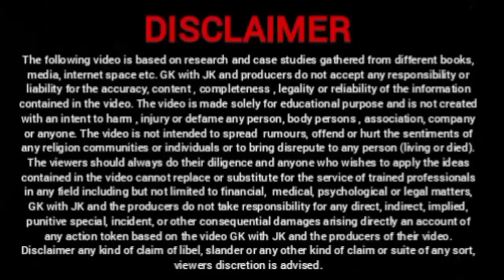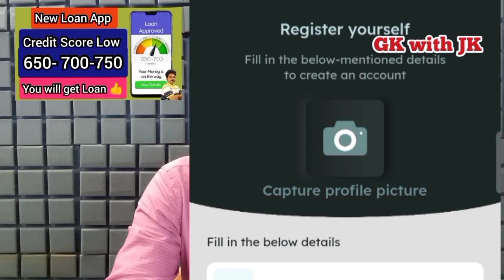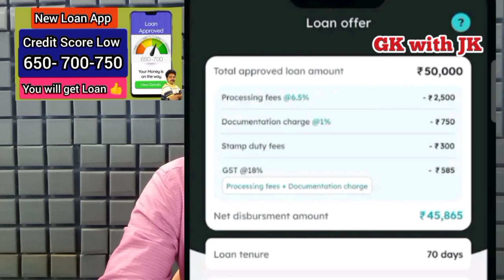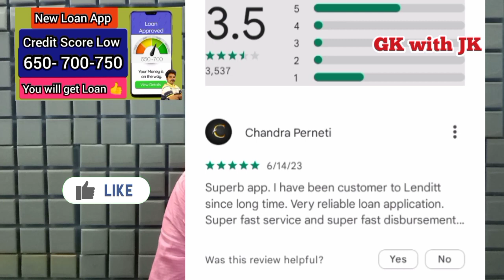Personal Loan App @gkwithjk | Credit Score Low | instant personal Loan App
Personal Loan App @gkwithjk

50% தள்ளுபடி பெறுங்கள்
CLNNO42